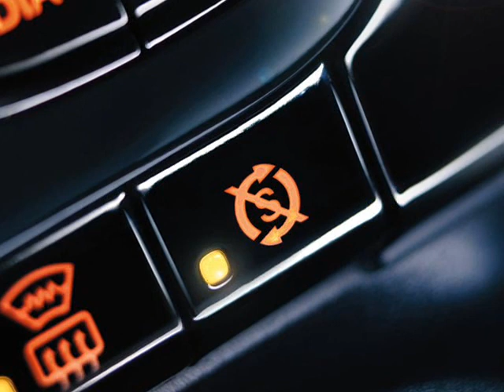Fiat Panda 2013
Panda , outside Pictures